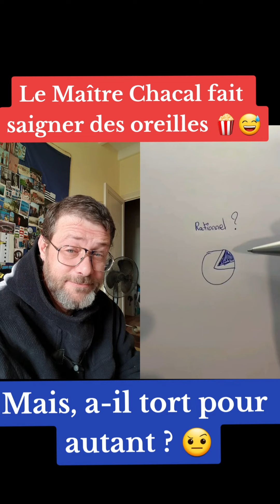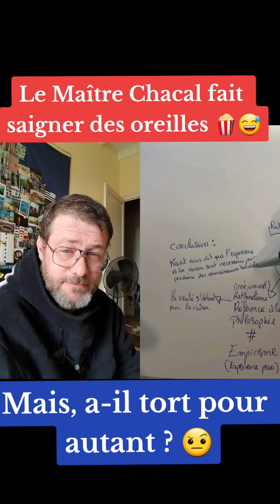La raison ou la croyance derrière le conflit israëlo palestinien ?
Si vous voulez soutenir mon travail ou simplement me donner un coup de pouce, voici mon Paypal
Et voici mon "Tipeee" , vous pouvez même via Clipeee "gratuitement" sur le même lien
Ce n'est pas la somme que l'on donne qui compte vraiment, mais la somme de ceux qui donnent.. chacun à sa mesure.. C'est le geste qui compte pour moi.. Merci à tous ceux qui me soutiennent.. 😉

Quand aux nouvelles vidéos d'ALIXATOR.. elles sont là
Si vous voulez vous abonner, je vous en remercie d'avance, mais personne n'y est obligé, chacun est libre et responsable de ses actes, personne à part vous même, ne pourra être tenu pour responsable de vos actes et de vos écrits. Réfléchissez bien avant d'agir ou d'interagir oralement ou même à l'écrit.